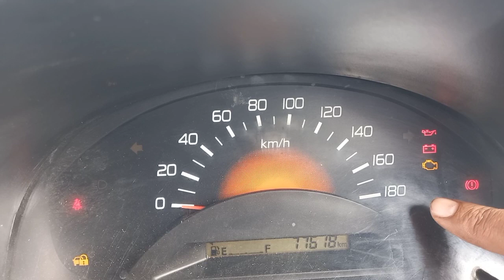कार स्टार्ट करते समय ऐसी गलती न करें car start kaise karen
is video ke Madhyam se Humne aapko bataya Hai Ki Kar start karte samay kaun si Galti na Karen adhiktar Hamare Bhai Bahan kar start karte samay yah galti kar hi Dete Hain kar start karte samay main Chabi ko Lagane ke ek second bad hi starting Karni chahie karne keyboard mein ki Lagane ke bad ek second ke bad selfie Lena chahie tabhi kar ko start karna chahie yah Tarika kar start karne ka sahi hai aap kar Mein Chabi Lagate hi start kar dete Hain To yah galat hai isase aapki kar kharab ho sakti hai kar chalane ka Sahi Tarika Hai Karya start karne ka Sahi Tarika Hai Sahi tarike Se Kar chalayen Sahi tarike ka istemal Karen video dekhne ke liye dhanyvad